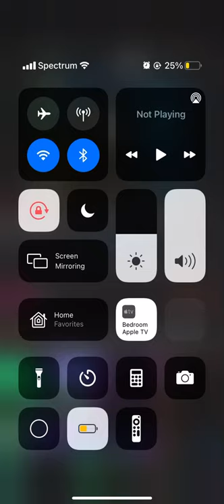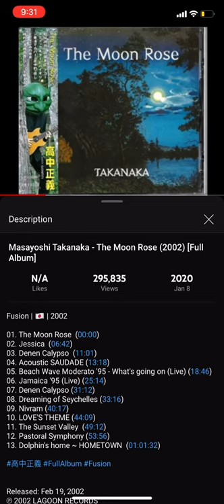Masayoshi Takanaka Denen Calypso